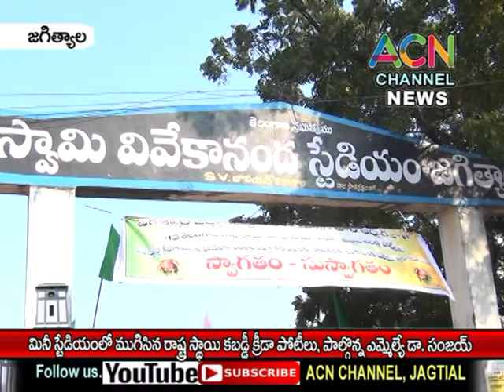జగిత్యాల : మినీ స్టేడియం లో ముగిసిన రాష్ట్ర స్థాయి కబడ్డీ క్రీడా పోటీలు, పాల్గొన్న MLA డా. సంజయ్